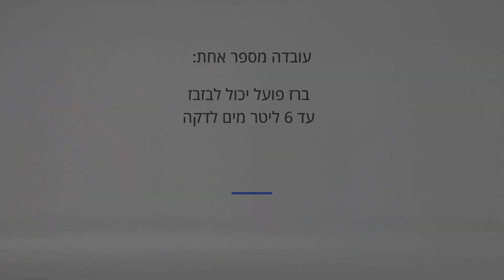איך לחסוך מים בקלות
בעולם המודרני שלנו, חיסכון במים הוא קריטי מתמיד. גלו דרכים קלות ומעשיות לחסוך במים בכל יום מבלי להתפשר על אורח החיים שלכם. התכונן להשפיע על הסביבה תוך חיסכון כסף בחשבון המים החודשי שלך.